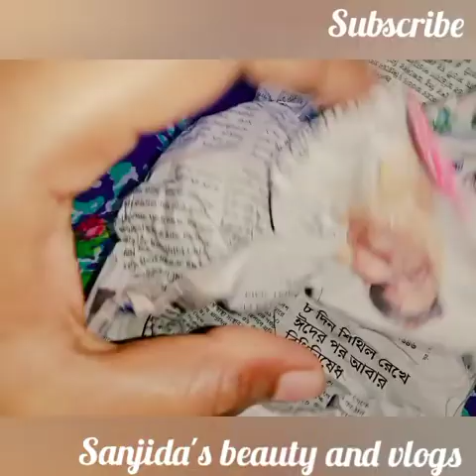কাঠবিড়ালির দুস্টামি দেখে দিন শুরু হলো 🥰 আজ আম্মু আমাকে বাড়ির উপর থেকে কি কিনে দিল?মজার ফল খেলাম😋😋😋